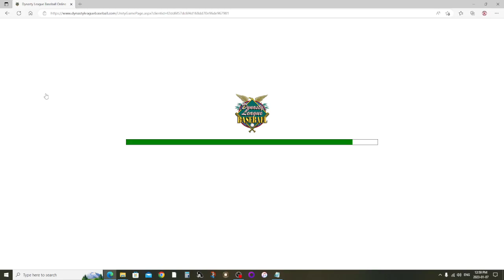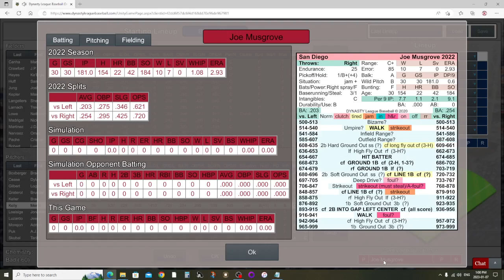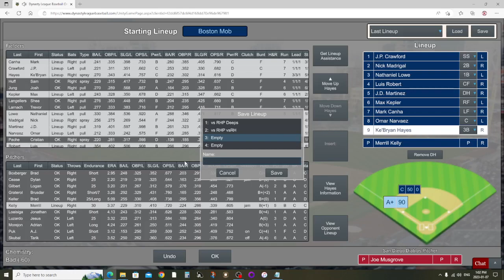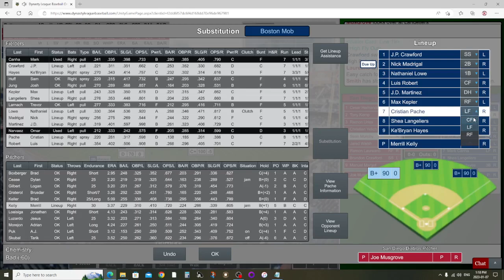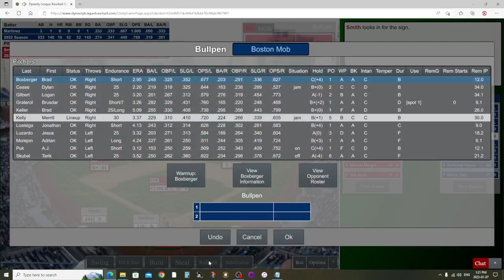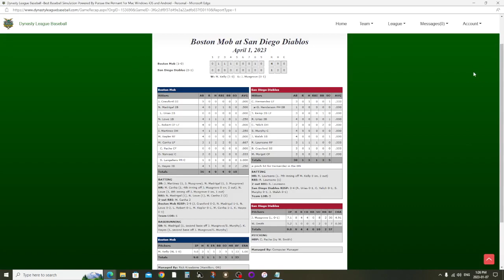Grapenut League Game 21 @ San Diego Diablos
Hey HTS fans! The Grapenut League is back in action prior to the 2023 Hamilton Tabletop Dynasty League Baseball season.  Enjoy all the action of me playing with myself to see if I'm any good before the real thing begins in March of 2023.

What is this? This is me playing my Dynasty League Baseball private draft team against other teams in my league to see how I stack up for the coming season.  It's also a decent way to fully utilize the subscription fully as I don't feel the need to join another league or play any season simulations.

How do I do this you ask? Well, if you're at all curious, I may make a video.  Why do I do this, you ask? I'm a lonely, lonely man.